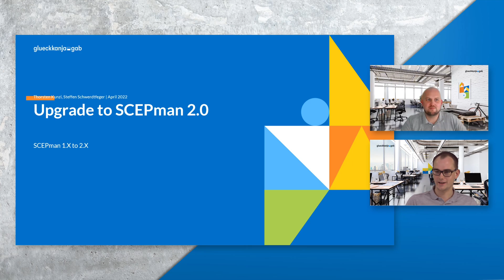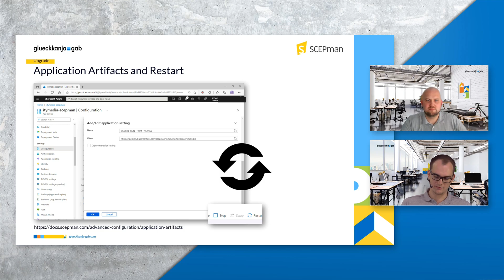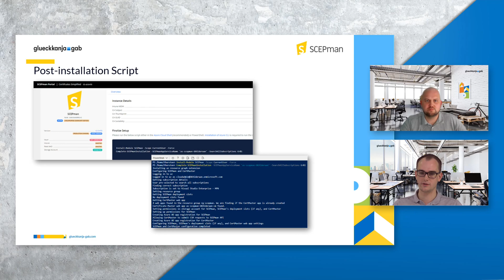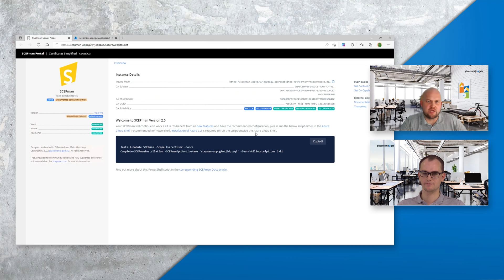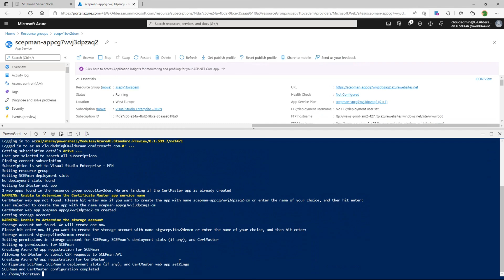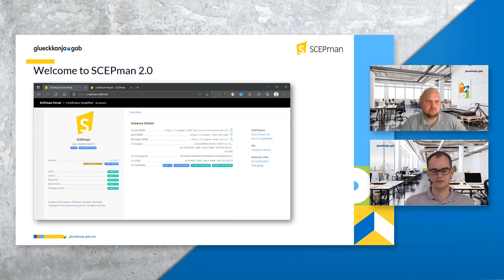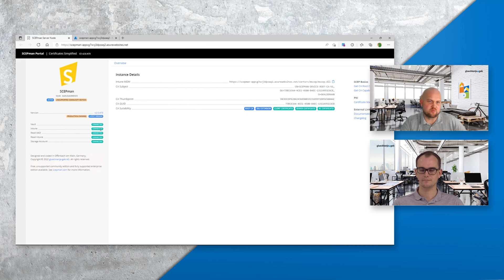SCEPman: Upgrade from 1.x to 2.x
In this episode, we focus on how to upgrade your existing SCEPman instance.

► Agenda
00:00 – Intro
00:15 – Upgrade SCEPman to the latest version
01:29 – Live Demo
02:21 – Why run the post installation script?
04:52 – This is how the portal of the new SCEPman looks like

With Steffen Schwerdtfeger and Thorsten Kunzi